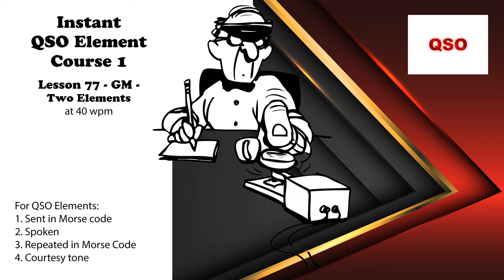Course 1 - Lesson 77 - GM - Two Elements